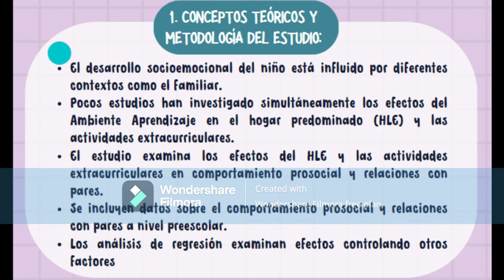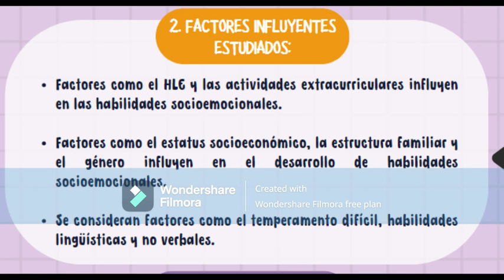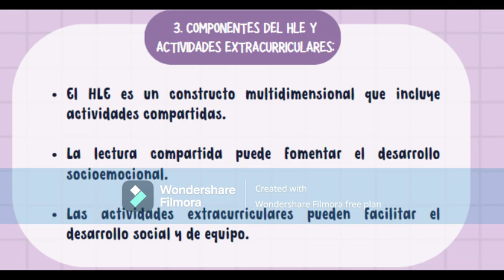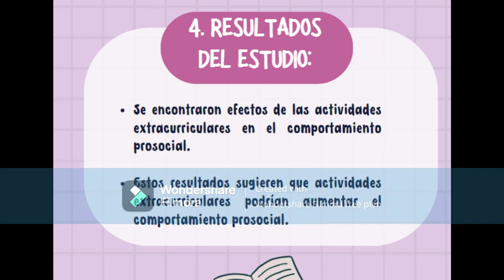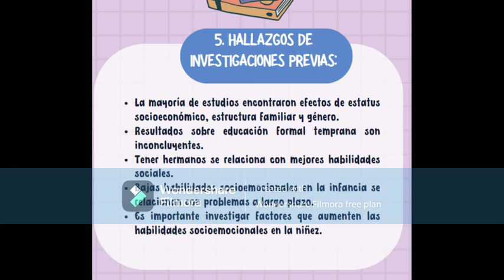Entorno de aprendizaje en el hogar y actividades fuera del hogar: relaciones con el comportamiento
Seminario del grupo:
Díaz Cruz Cielo Lucero
Lonazco Carrión Ayde Luz
Oviedo Cuellar Angie Meliza
Laureano Lizardo Lady Yoseni